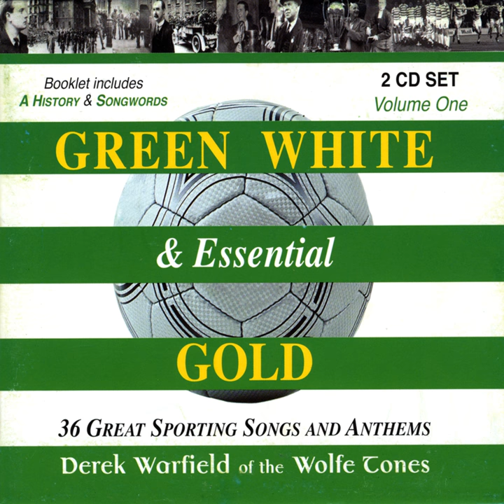Joe McDonnell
Joe McDonnell · Derek Warfield

Green White & Essential Gold Volume 1 (2 CD Set)